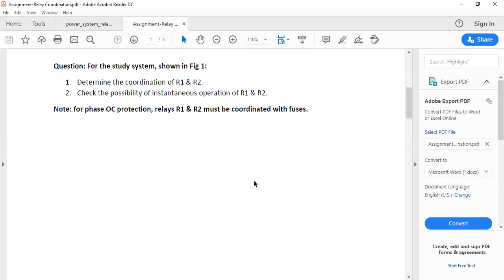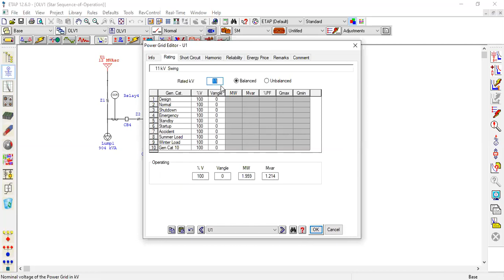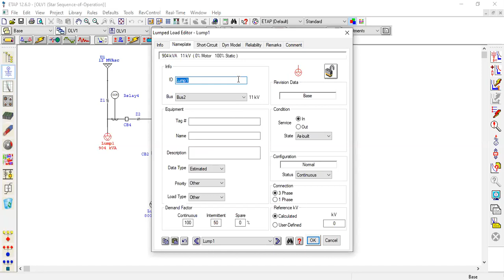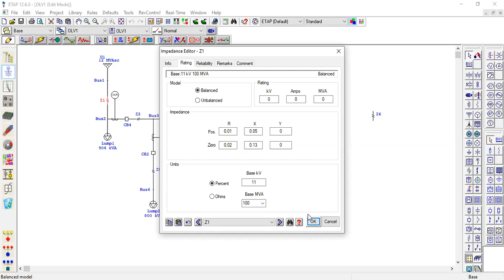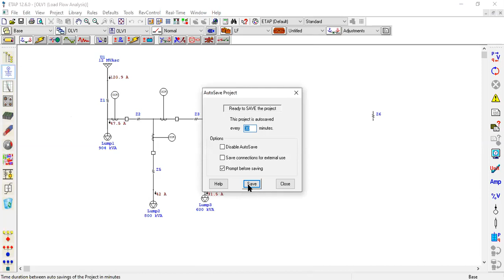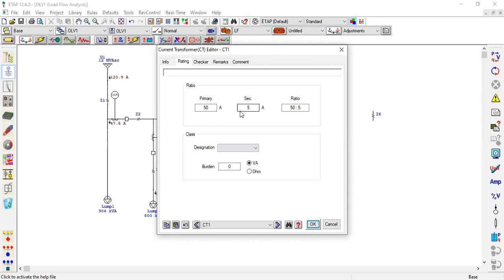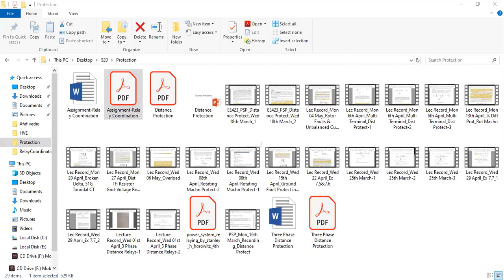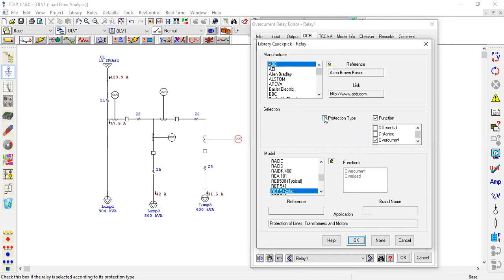ETAP Radial Feeder Modeling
How to model radial feeder in ETAP? Building Single Line Diagram (SLD) to do relay coordination study. Please see next video: 'Overcurrent coordination and relay settings in ETAP.